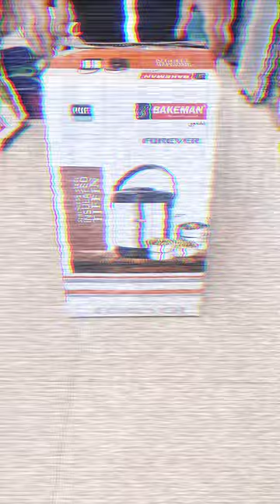Extra large outdoor food carrier 🍖